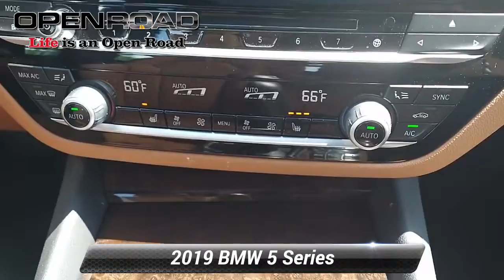Used 2019 BMW 5 Series 530i xDrive, Edison, NJ P19953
CARFAX 1-Owner, Superb Condition, GREAT MILES 16,341! JUST REPRICED FROM $43,995, PRICED TO MOVE $3,200 below J.D. Power Retail! Heated Seats, Sunroof, NAV, iPod/MP3 Input, Back-Up Camera, Turbo, Alloy Wheels, All Wheel Drive. *br /**br /*AFFORDABILITY*br /*Reduced from $43,995. This 530i xDrive is priced $3,200 below J.D. Power Retail. *br /**br /*KEY FEATURES INCLUDE*br /*Navigation, Back-Up Camera, All Wheel Drive, Sunroof, iPod/MP3 Input Heated Mirrors, Onboard Communications System, Aluminum Wheels, Dual Zone A/C, Electronic Stability Control. *br /**br /*OPTION PACKAGES*br /*CONVENIENCE PACKAGE Power Tailgate, Comfort Access Keyless Entry, SiriusXM Satellite Radio, Heated Front Seats, PREMIUM PACKAGE 2 Gesture Control, Head-Up Display, Wireless Charging, Enhanced USB & Bluetooth (ZEB), LIGHTING PACKAGE Icon Adaptive Full LED Headlights, Automatic High Beams, harman/kardon SURROUND SOUND SYSTEM, HEATED STEERING WHEEL. BMW 530i xDrive with Imperial Blue Metallic exterior and Cognac Dakota Leather interior features a 4 Cylinder Engine with 248 HP at 5200 RPM*. Serviced here, Non-Smoker vehicle, Originally bought here *br /**br /*BUY WITH CONFIDENCE*br /*CARFAX 1-Owner *br /**br /*VEHICLE REVIEWS*br /*Edmunds.com's review says With the exception of upgraded brakes, this BMW doesn't rely on sheer horsepower or road grip to sling it around corners. What you get instead is a package that feels extremely well-rounded, which is better. This is how a sport sedan should handle.. *br /**br /*EXCELLENT SAFETY FOR YOUR FAMILY*br /*Blind Spot Monitor, Tire Pressure Monitoring System *br /**br /*Pricing analysis performed on 9/21/2022. Horsepower calculations based on trim engine configuration. Please confirm the accuracy of the included equipment by calling us prior to purchase. *br /*

[RLVID:10985:b939e88411bc92b1:76e3adfc8776dd07:1]